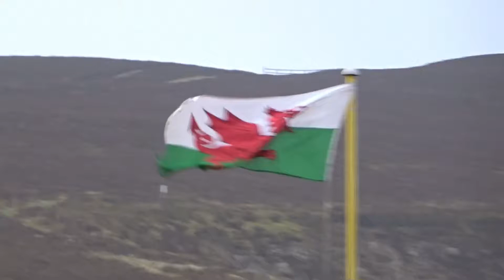Snowy morning walk in a rural Welsh village ❄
I spent time in a sleepy Welsh village covered in snow at Christmas time! Here's what I saw.